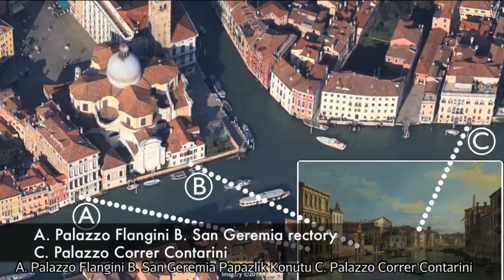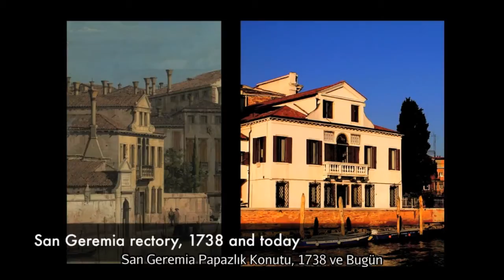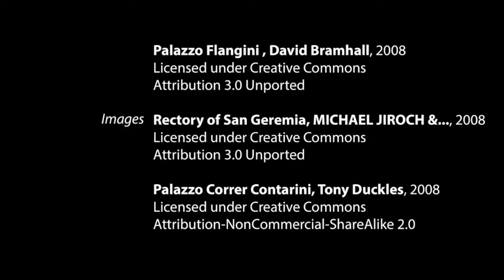Venedik'teki Büyük Kanal (J.Paul Getty Müzesi)